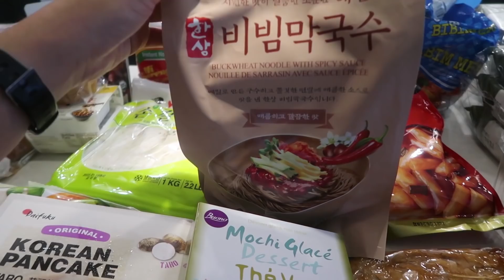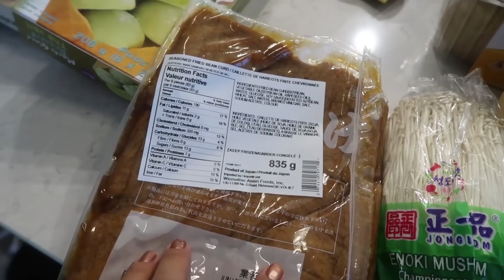KOREAN CONVENIENCE STORE MUKBANG BUT VEGAN (H MART TASTE TEST) / Munching Mondays Ep.71